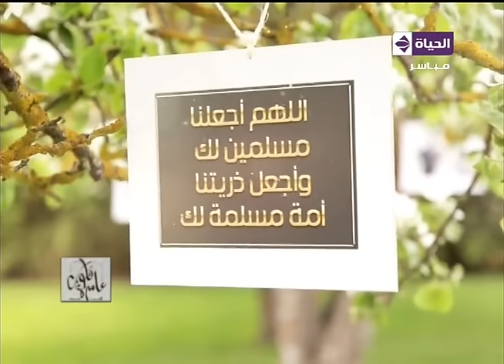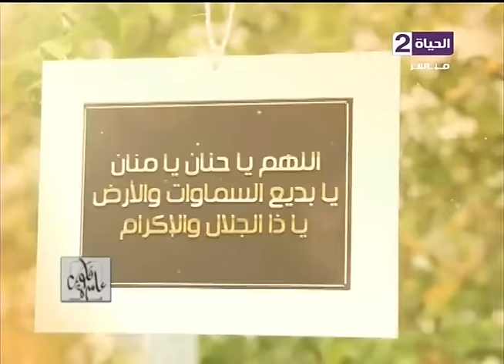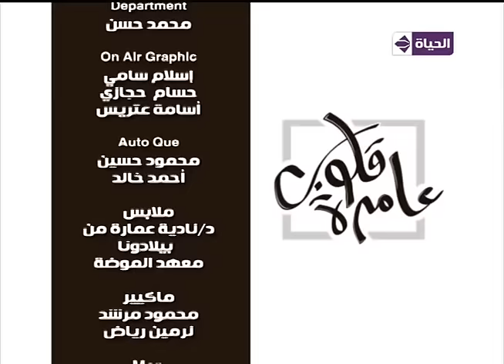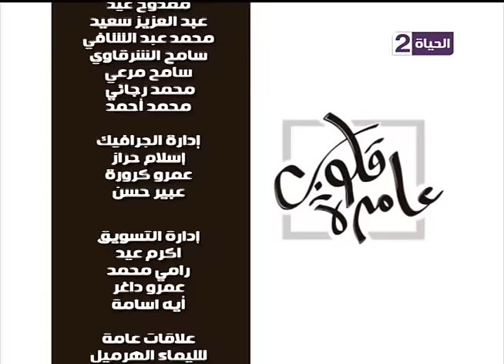قلوب عامرة - د/ نادية عمارة - حلقة الثلاثاء 3-1-2017 - بورما - Qlop 3amera